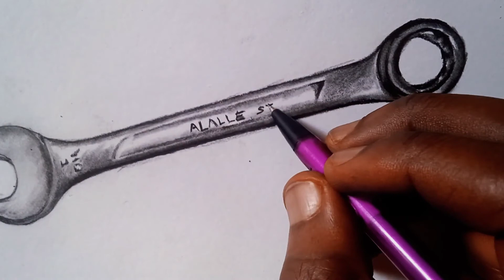3D spanner drawing in pencil {step by step}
3D spanner drawing in pencil {step by step} 2022

Choosing the right pencil during the drawing process helps in obtaining the best possible result. There are many types of pencils used in drawing, which are classified according to hardness and degree of color.  ) are soft and dark in color, and it is recommended to use 2B or 3B grade pens when following the steps of learning to draw for the first time.

Using a painter's pencil enables you to erase mistakes easily and without fear of making them, as it is used to create the initial sketches for drawing, in addition to the fact that pencils are inexpensive, sold at reasonable prices, and are available to everyone, and they do not have an annoying smell like some colors and paints.
Of us does not have something precious equals the minimum.
This is not necessarily a rare gem or an ancient family legacy, perhaps your precious treasure is a game of childhood days. Talk about it, and your story behind us inevitably who will enjoy and watch this story.